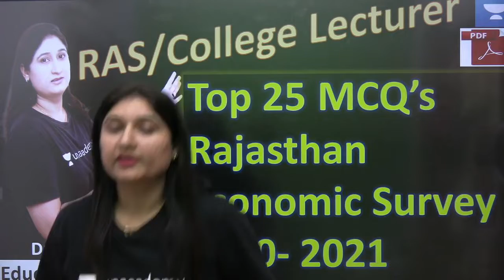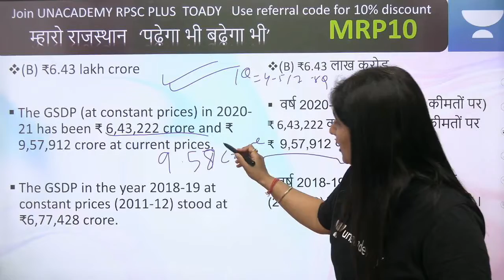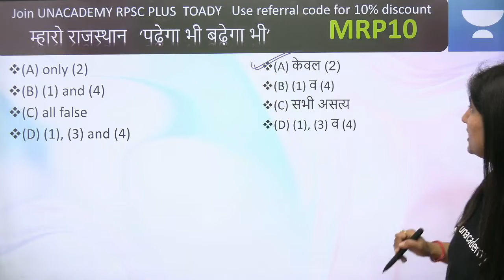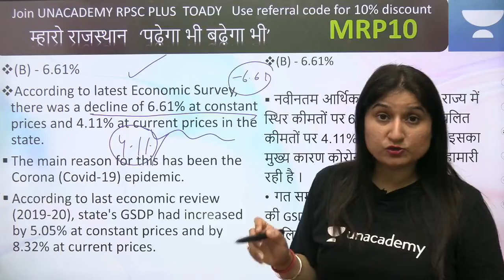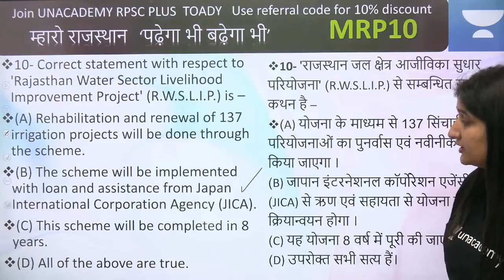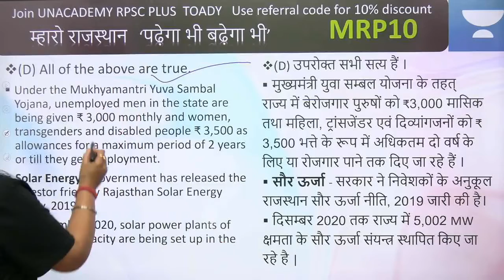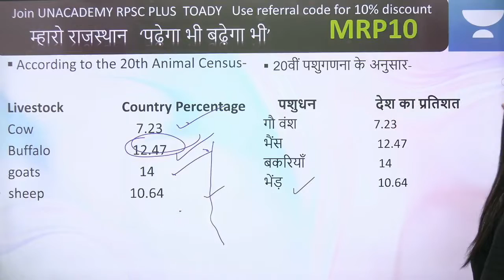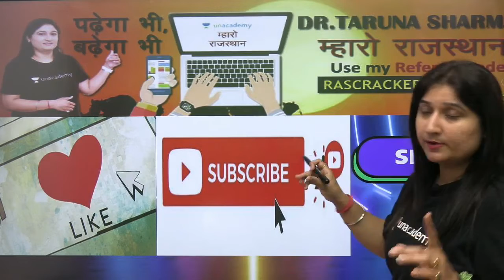| Rajasthan Top 25 MCQ's Economic Survey | VDO | RAS | RPSC EXAMS | All EXAMS | Dr Taruna Sharma |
RASRPSC EXAMS